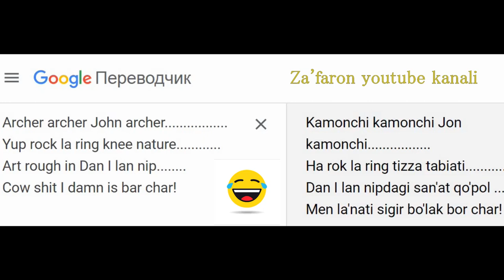Archa archa jon archa :) Yaproqlaring ... Yangi 2022-yil muborak bo'lsin hammaga!